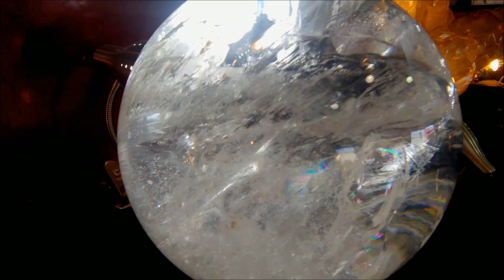Tucson Gem & Mineral Show 2020 Pueblo Show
WORLD'S LARGEST GEM & MINERAL SHOW IS IN TUCSON AZ
TUCSON GEM SHOW 2020
PUEBLO SHOW RAMADA INN
GIANT CRYSTALS
GEMS
MINERALS